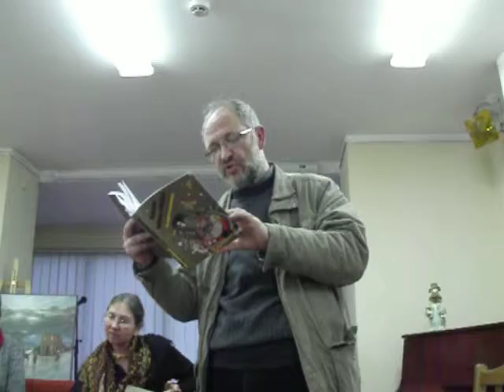Redas Diržys apie Alytaus dailės mokyklos užuomazgas